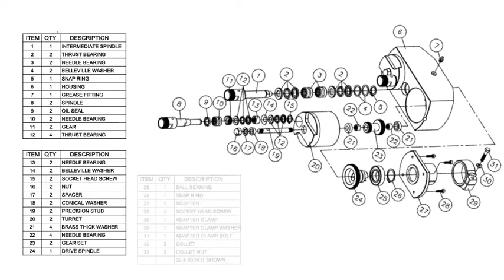AutoDrill MSL 16 Chart